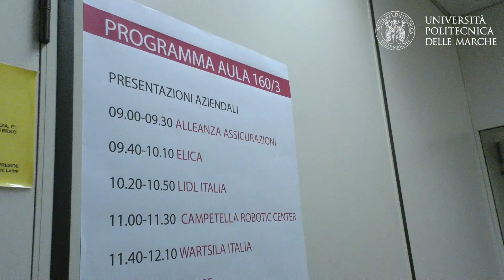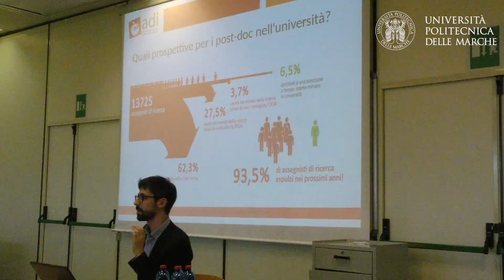YFF2017 Career Day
Terza giornata del Your Future Festival dedicata all'incontro tra studenti e mondo del lavoro: il Career Day.